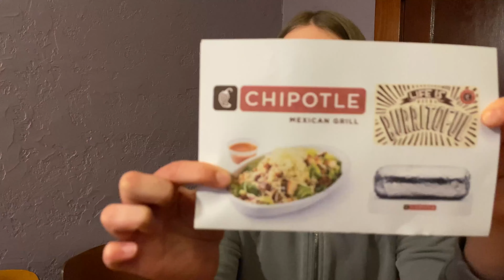Treat Wars: Ryker, Devin, Maia, Mara & Kayli (Virtual Central)